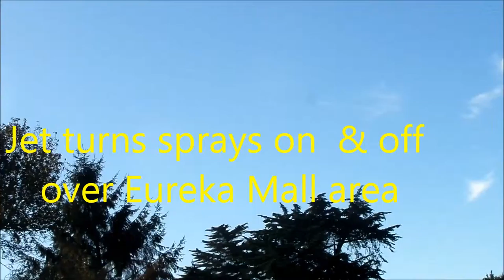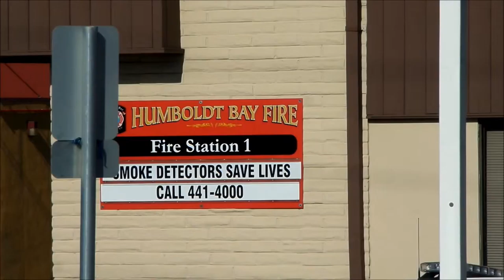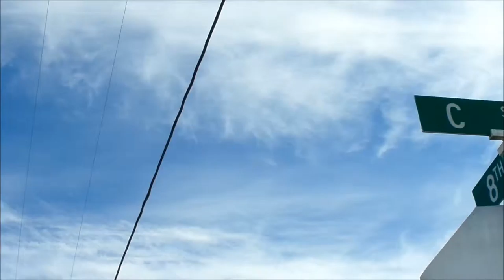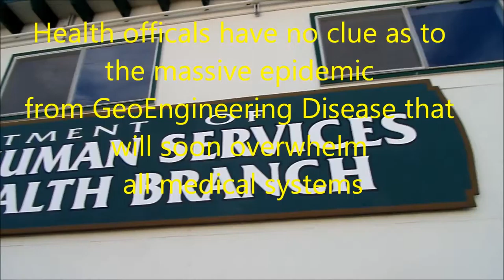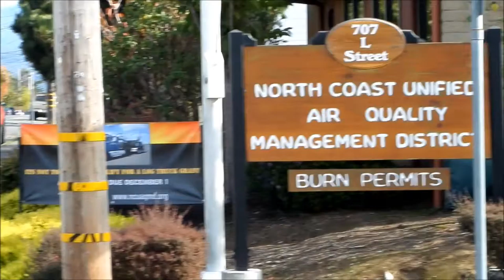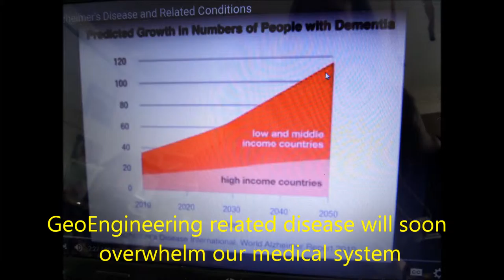11-7-15 Pubic Biological Weapons Testing, N.Ca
Raining Terror From the Sky, Environmental Hijacking , Pacific North West Ca